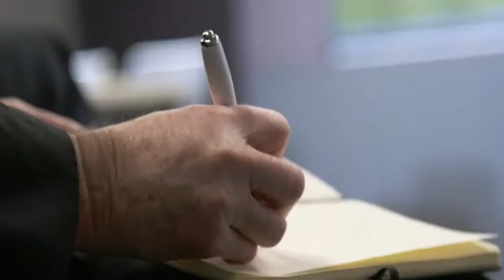Transport Knowledge Hub National Workshop - Transport Investment Under Uncertainty - Full Version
December 2017
In December 2017, the Transport Knowledge Hub hosted its second national workshop. Chaired by KPMG global head of public transport and UK head of infrastructure Richard Threlfall, the event looked at the emerging transport and societal revolution and its impact on transport investment. Speakers included Charlie Simpson (KPMG), Simon Craven (Go-Ahead) and Professor Greg Marsden (University of Leeds)